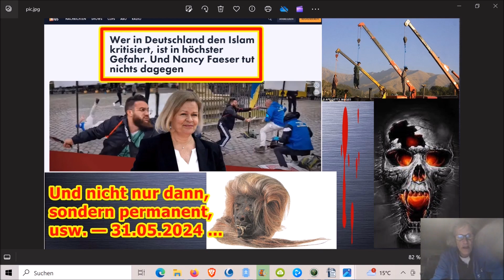Und nicht nur dann, sondern permanent und ÜBERALL, usw. — 31.05.2024 ...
Die Adresse findet ihr im Impressum meiner Schrumpfkopf TV site:
Homepage Schrumpfkopf TV: